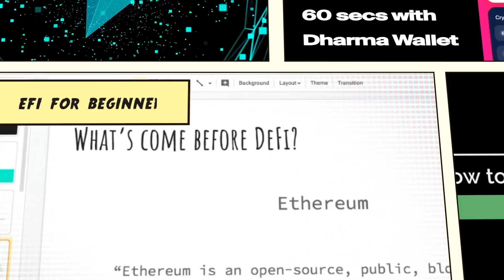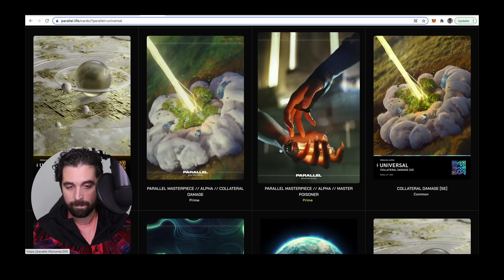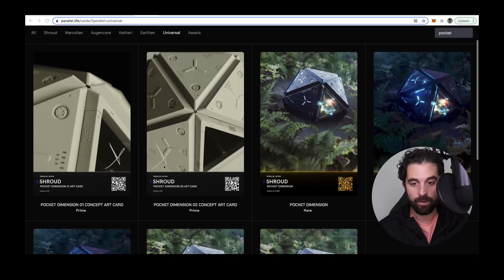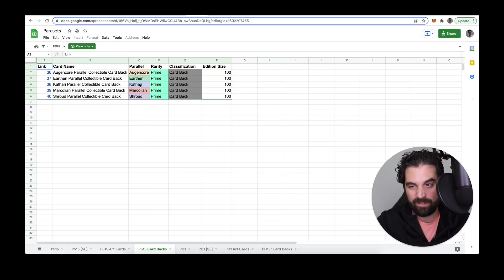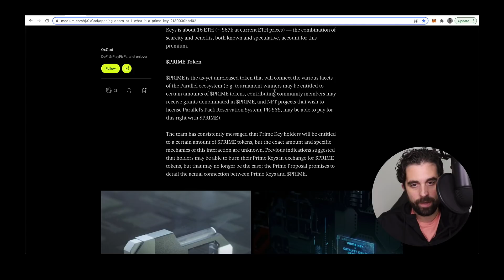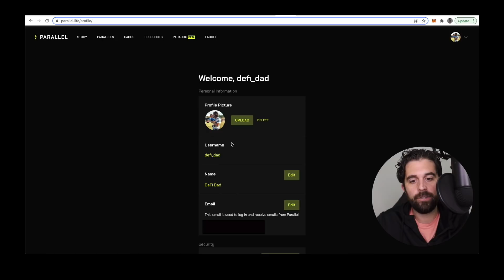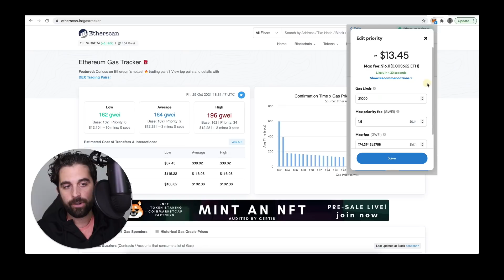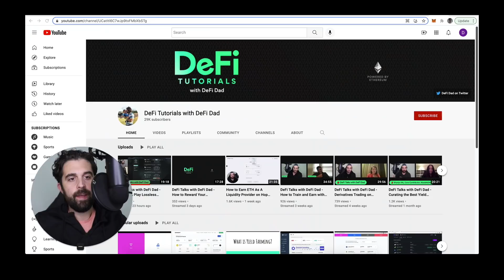What are Parallel NFT Cards and How to Participate in a Pack Drop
Parallel is a sci-fi franchise, currently developing a trading card game (TCG), where the cards are powered by NFTs on Ethereum. These cards are digitally scarce, with only a certain number of copies minted during each pack drop. The cards and in-game assets will all have unique strengths and abilities that allow players/collectors to play Parallel but we're still waiting on future details when the game releases. For now, Parallel represents one of the most exciting projects built with NFTs on Ethereum, due to its growing community and notable designs by renowned artists such as the CoFounder and Art Director of Parallel, Oscar Mar

According to OpenSea, Parallel has the 3rd highest number of unique wallets owning its NFTs, with almost 42,000 ETH of trade volume (~$180.6M USD) since March 2021.

Parallel is about to release PD2 (Pack Drop 2) on October 30th at 5 pm EST and so this is a guide meant to help anyone quickly understand Parallel trading cards (NFTs) and how to prepare and participate in PD2 later today and/or future pack drops, which will continue to happen hopefully every few months.

// What is Parallel
// What is the Story of Parallel
// What we know about card types and their rarity
// What are Prime Keys
// What you need to prep for PD2
// What to expect when reserving packs during PD2
// Tips for first time MetaMask users during PD2

// A huge wealth of knowledge is Life in Parallel podcast hosted by the Parallel CoFounders
// Why Parallel?